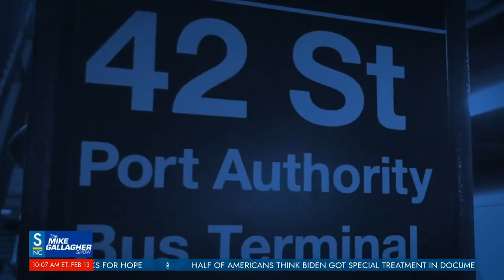$60 Billion To Secure Ukraine's Border, $0 For The U S Border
Mike reads a list of the GOP Senators that voted to pass the bill providing more funding for Ukraine, Taiwan, and Israel and wonders why those Senators are favoring more funding for those countries over our own border security

The Mike Gallagher Show airs live Mon-Fri, 9am ET on Salem News Channel

Salem News Channel is the channel for anyone who loves America and isn’t ashamed to admit it. We value our faith, our families, our country and our Constitution. And no matter what challenges we face, we will stay true to our values and not allow our freedoms or liberties to be swept away. The values that went into founding our country couldn’t be more relevant than they are right now. Every day on Salem News Channel, you’ll hear those values in the way our hosts address the breaking stories you need to hear, and the answers to the questions you’re looking for. Watch live on SalemNewsChannel.com or on Amazon, Roku, Google Play, or the Salem News Channel App.